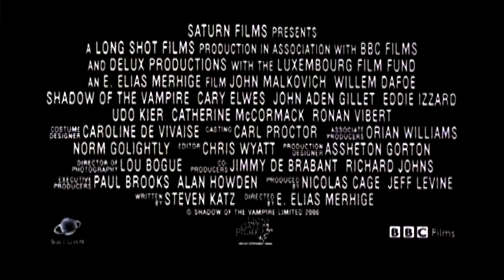Tráiler de Shadow of the Vampire (E. Elias Merhige, 2000)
Tráiler do filme de Elias Merhige que parte do suposto de que Max Schreck era un auténtico vampiro, transcorrendo a historia en 1921, durante a rodaxe da inmortal Nosferatu.